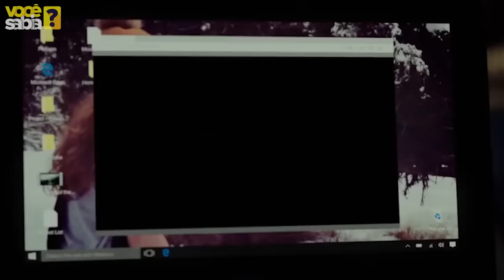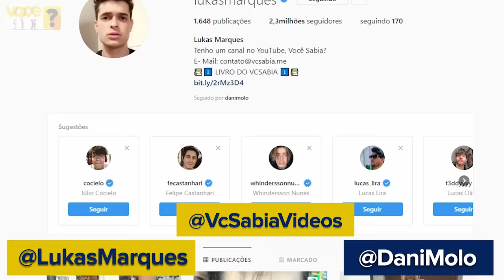SLENDER MAN - RELATOS REAIS !!